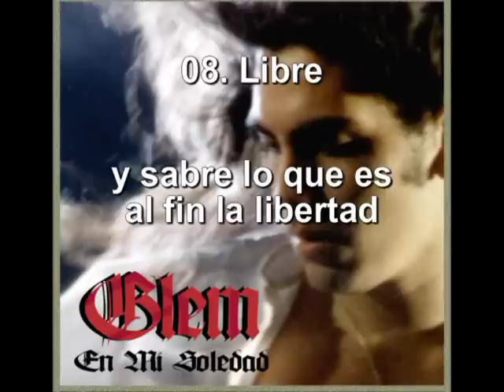08. Libre (Nino Bravo) / Glem - Album: En Mi Soledad 1996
Libre: Octavo tema del disco "En Mi Soledad" grabado en el estudio Amigos de Edmundo Delgado. a finales de1995.
Libre es un cover de Nino Bravo, cantante que Glem admira mucho tal es así que en esta producción se encuentran dos covers de Nino Bravo. la idea de los arreglos esta vez corresponden a Edmundo Delgado.

Bateria:Cesar Lescano
Teclado:Pablo Cossio
Bajo: Ricardo Zarate
Guitarra: Sensei Onaja
Voz: Glem Salcedo
Coros: Daniela Ghersi, Carla Zegarra